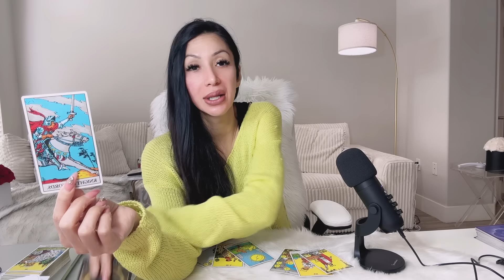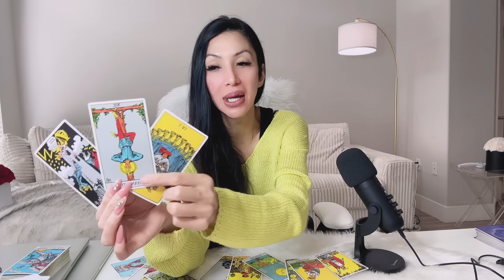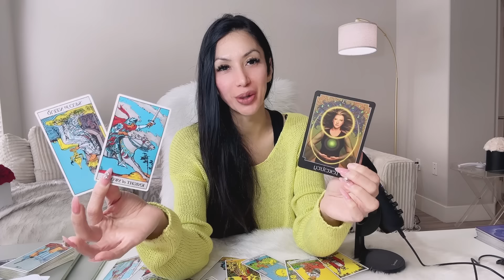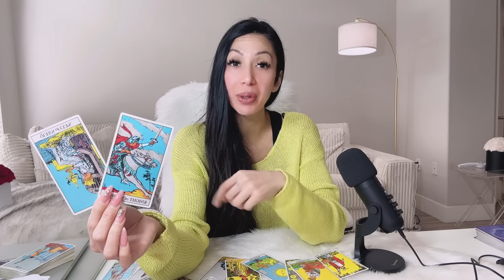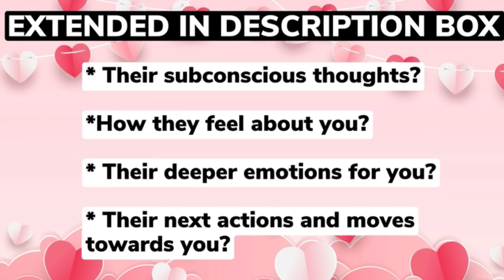😍SAGITTARIUS😍THIS IS BIGGG SAGITTARIUS!! I DON’T KNOW IF YOU’RE READY TO HEAR THIS!😱JULY 1-8😱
10 Minutes for $10, & an additional 3 Minutes free! Phone calls use code 26489

⭐️ These timeless messages have no specific dates, if the message resonates with you, then this JULY be the message for you at this given moment.

⭐️JULY 2024 Monthly Readings Schedule ⭐️

🔥 Leo, Aries, Sagittarius: Thursday 1/2
💨 Libra, Gemini, Aquarius: Friday 2/2
💧 Pisces, Scorpio, Cancer: Saturday 3/2
🌳 Virgo, Taurus, Capricorn: Sunday 4/2

⭐️JULY 2024 BLESSINGS Readings Schedule ⭐️

🔥 Leo, Aries, Sagittarius: Thursday 15/2
💨 Libra, Gemini, Aquarius: Friday 16/2
💧 Pisces, Scorpio, Cancer: Saturday 17/2
🌳 Virgo, Taurus, Capricorn: Sunday 18/2

Musician: iksonofficial